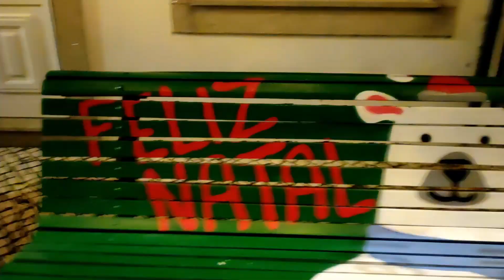Como É O Natal em Portugal? | Maior Pai Natal / Papai Noel do Mundo | Águeda - Aveiro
Olá Amigxs Bratugas! Tudo bem com vocês?

Sejam muito bem-vindos a mais vídeo no canal! Desta vez, voltamos com os vlogs e abrimos a época do Natal pela primeira vez no nosso canal!

Neste vlog vamos mostrar um pouco de como é o Natal em Portugal! É bem diferente do Brasil, a começar pelo frio que se sente aqui! Neste vlog vamos também mostrar o maior Pai Natal / Papai Noel do mundo! Ele fica aqui em Portugal, na cidade de Águeda, vizinha da cidade de Aveiro!

O que acharam do vídeo, como é o Natal na vossa cidade e que outros lugares gostavam que mostrássemos nesta altura do ano?

Segue-nos no Instagram: @os_bratugas